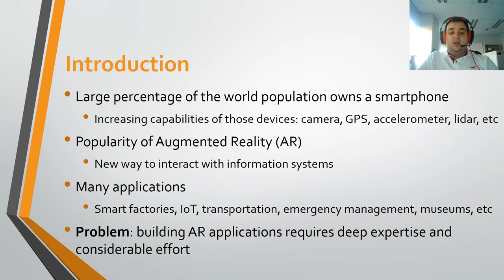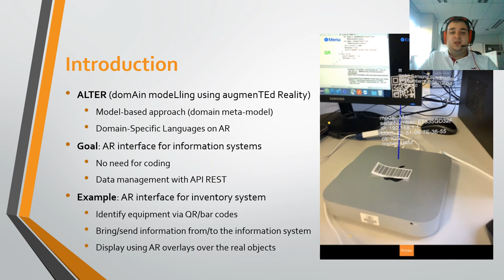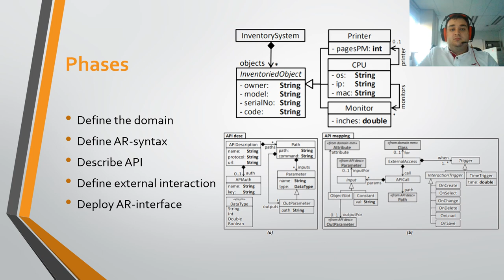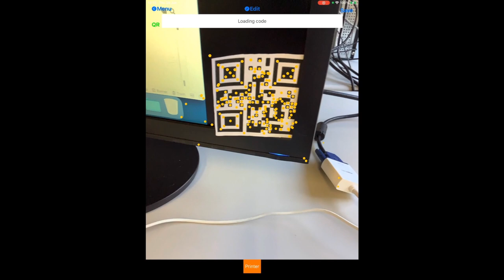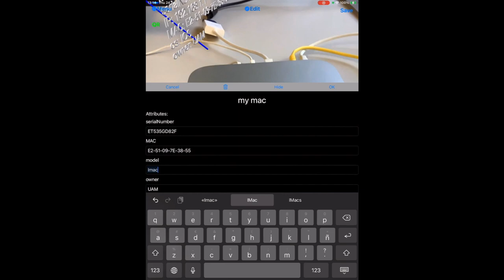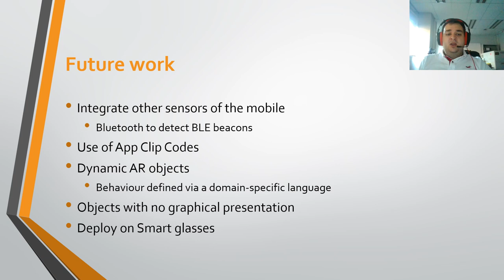Towards Automating the Construction of Augmented Reality Interfaces for Information Systems. ISD2021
Rubén Campos López, Juan de Lara and Esther Guerra

Information systems typically provide a graphical user interface running on the desktop, web clients or mobile devices. However, we are witnessing a steady increase in the capabilities of mobile phones and tablets, and the proposal of sophisticated head-mounted devices. All these devices enable the construction of augmented reality (AR) applications, where virtual objects are overlayed over real ones using the device camera. AR-based user interfaces can be beneficial for many applications in domotics, smart factories, emergency management, or transportation, to name a few. However, they are difficult to build as they require specialized knowledge.
To alleviate this problem, we propose a model-driven engineering approach to automate the construction of AR-based user interfaces for information systems accessible via REST APIs. The feasibility of the proposal is demonstrated on a prototype implementation atop iOS/ARKit, and a case study of an inventory information system.